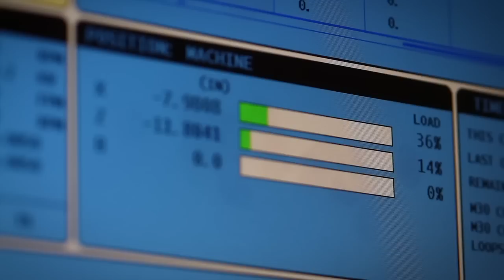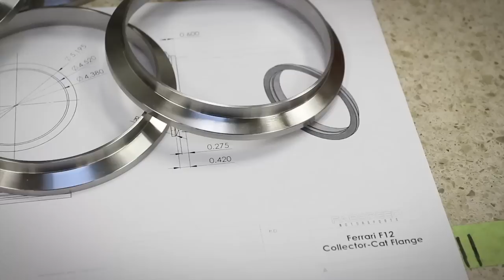Birth Of An Exhaust | Fabspeed Product Development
Get an insider's look at the development, engineering, fabrication and testing of Fabspeed Motorsport's performance exhaust system for the Ferrari F12 Berlinetta.  See the equipment and techniques that allow Fabspeed to design and build the highest-performing, highest-quality stainless steel exhaust systems in the world.  Watch the process from start to finish as the products make their way through the Fabspeed production facility in Fort Washington, PA.

Fabspeed Motorsport has been setting the industry standard for quality and performance since 1994 and we continue to revolutionize the Exotic Car Industry.